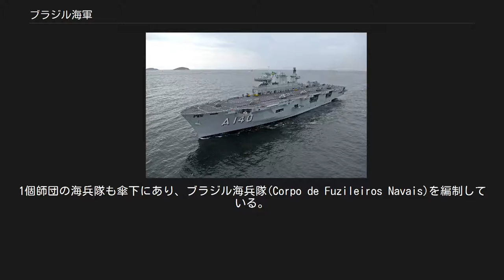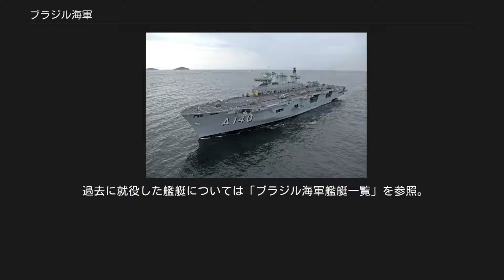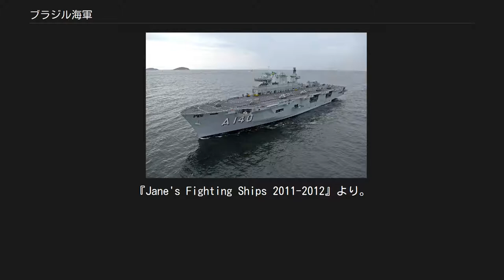ブラジル海軍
ブラジル海軍（葡：Marinha do Brasil）は、ブラジルにおける海軍。
ブラジル軍三軍（ブラジル陸軍、ブラジル海軍、ブラジル空軍）を構成しているものの一つである。
 2007年時点で現役兵32,850人（内訳：職業軍人約29,650人、徴集兵3,200人他）が所属。
 国家防衛、通商路の保護、沿岸及び大河川などの警備を主任務としている。
フリゲート/コルベットなど14隻を主力とし、潜水艦5隻も保有する。
1個師団の海兵隊も傘下にあり、ブラジル海兵隊(Corpo de Fuzileiros Navais)を編制している。
 ブラジル海軍はフランスの技術援助を受けて、2020年を目処に原子力潜水艦の配備を計画している。
 PHM Atlântico 人員は1,300人からなる。
 人員は14,600人からなり、1個師団編制（2個旅団基幹）をとっている 2011年6月現在。
 過去に就役した艦艇については「ブラジル海軍艦艇一覧」を参照。
 通常動力型潜水艦 S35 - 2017年就役予定 トゥピ（S30 Tupi） - 1989年 タモイオ（S31 Tamoio） - 1995年 ティンビラ（S32 Timbira） - 1996年 タパジョー（S33 Tapajó） - 1999年 航空母艦 サン・パウロ（A12 São Paulo） - 2001年再就役、2017年退役 フリゲート グリーニャウイ（F46 Greenhalgh） - 1995年再就役 ボジージオ（F48 Bosisio） - 1996年再就役 ハデマーケル（F49 Rademaker） - 1997年再就役 ニテロイ（F40 Niterói） - 1976年 デフェンソーラ（F41 Defensora） - 1977年 コンスティトゥイサン（F42 Constituição） - 1978年 リベラウ（F43 Liberal） - 1978年 インデペンデンシア（F44 Independência） - 1979年 ウニアン（F45 União） - 1980年 コルベット バローゾ（V34 Barroso） - 2009年 イニャウマ（V30 Inhaúma） - 1989年 ジャセグァイ（V31 Jaceguai） - 1991年 ジュリオ・デ・ノロニャ（V32 Júlio de Noronha） - 1992年 フロンティン（V33 Frontin） - 1994年 哨戒艇 マーリン（SE-01 Marlin）、バラクーダ（NE-01 Barracuda）、ドラード（L-01 Dourado）、アルバコラ（SE-02 Albacora）、アネキム（NE-02 Anequim）、パルゴ（N-01 Pargo） グラジャウ（P40 Grajaú） - 1993年 グアイバ（P41 Guaíba） - 1994年 グラウナ（P42 Graúna） - 1994年 ゴイアナ（P43 Goiana） - 1997年 グアジャラ（P44 Guajará） - 1995年 グアポレ（P45 Guaporé） - 1995年 グルパ（P46 Gurupá） - 1995年 グルピ（P47 Gurupi） - 1996年 グアナバラ（P48 Guanabara） - 1999年 グアルジャ（P49 Guarujá） - 1999年 グアラトゥーバ（P50 Guaratuba） - 1999年 グラヴァタイ（P51 Gravataí） - 2000年 （V15 Imperial Marinheiro） - 1955年 （V19 Caboclo） - 1955年 ペドロ・テイシェイラ（P20 Pedro Teixeira） - 1973年 ラポーゾ・タヴァレス（P21 Raposo Tavares） - 1973年 （P70 Macaé） - 2009年 （P71 Macau） - 2010年 （P72 Marcaná） - 2012年就役予定 （P73 Maragogipe） - 2013年就役予定 （P74 Matinhos） - 2013年就役予定 （P75 Mangaratiba） - 2014年就役予定 （P60 Bracui） - 1985年 （P61 Benevente） - 1985年 （P62 Bocaina） - 1986年 （P63 Babitonga） - 1986年 ピラチニ（P1...